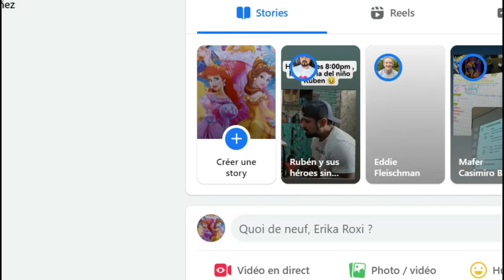CATRACHOS FURIOSOS TRAS SER GOLEADOS POR CANADA ¡ QUE MEDIOCRE NUESTRO FUTBOL, HAREMOS EL RIDICULO!